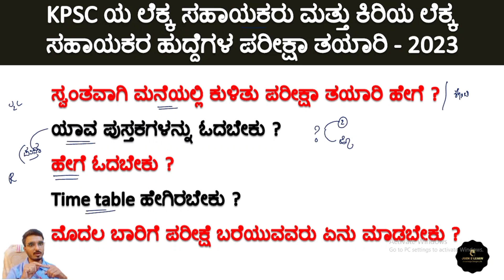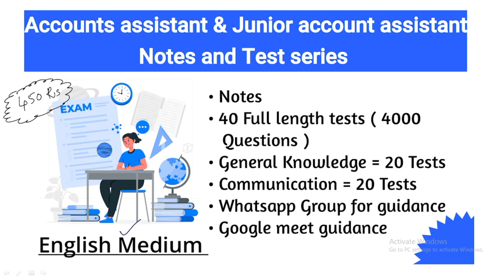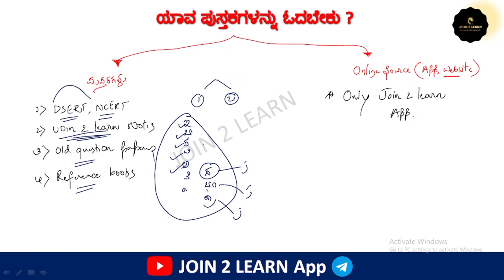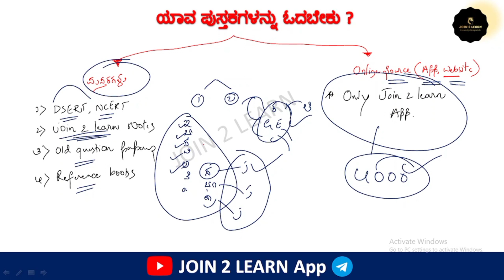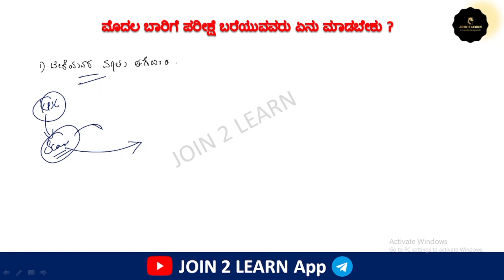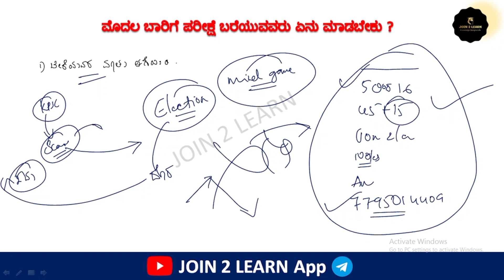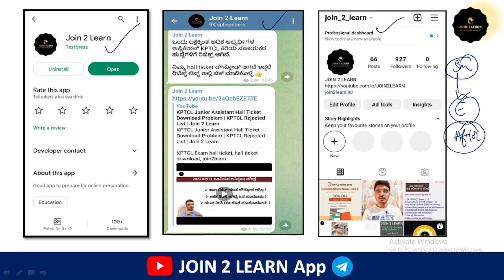Accounts Assistant Exam Preparation | Junior Account Assistant Exam Preparation | JOIN 2 LEARN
Account assistant and junior account assistant notes and test series in Join 2 learn App.

23 Important Essays for 402 PSI Exam
Current affairs for 402 PSI Exam
Translation class for 402 PSI Exam